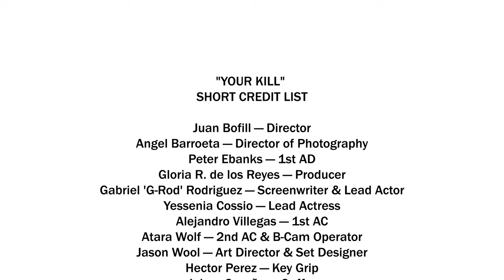Land of Dreams Submission for Oolite's Cinematic Arts Residency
Land of Dreams, High Res Version

Gloria R. de los Reyes — Director & Host
Yody Sanchez — Director of Photography & Editor
Adrian Gomez — Location Manager
Laura Sarnell — Wardrobe Consultant

LAND OF DREAMS SUBMISSION
MUSIC

"The Action Movie Trailer"
by Invisible Warrior

"Cinematic Fantasy Dark"
by Senyk Roman Tarasovych

Recorded in Miami, Florida
USA

WITH SPECIAL THANKS TO:

 Regional Kendall Village

"YOUR KILL"
SHORT CREDIT LIST

Juan Bofill — Director
Angel Barroeta — Director of Photography
Peter Ebanks — 1st AD
Gloria R. de los Reyes — Producer
Gabriel 'G-Rod' Rodriguez — Screenwriter & Lead Actor
Yessenia Cossio — Lead Actress
Alejandro Villegas — 1st AC
Atara Wolf — 2nd AC & B-Cam Operator
Jason Wool — Art Director & Set Designer
Hector Perez — Key Grip
Johan Omaña — Gaffer
Jorge Sierra — Sound Mixer
Laura Sarnell — Lead Costume Designer
Peter Bofill — SPFX Coordinator
Robert Cardoso — Weapons Handler
Christopher Llorca — Stunt Assistant
Yody Sanchez — Behind the Scenes Photographer